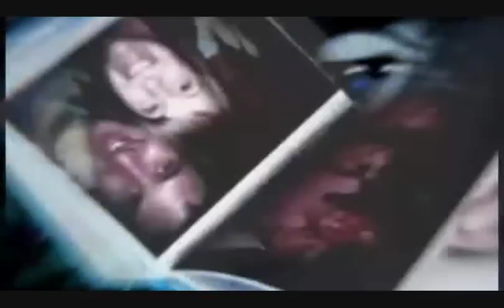Donnaha Station Band - Touch Of Reality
Donnaha Station Band
 Rocko Productions, Video By Jimmie Vaden
Attribution-ShareAlike 3.0 United States